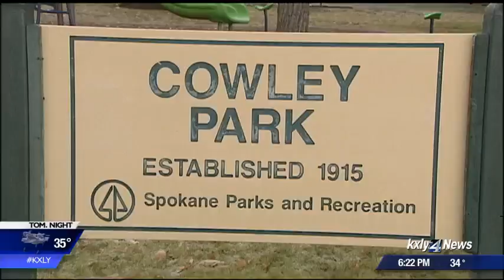Sacred Heart Children's Hospital staff loves Making Spirits Bright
Every year the KXLY Extreme Team lights up Cowley Park. The project is meant to give the children in the Sacred Heart Children's Hospital something nice to look at during the holidays. However, the staff loves it as well.